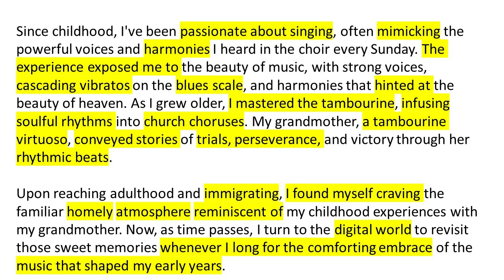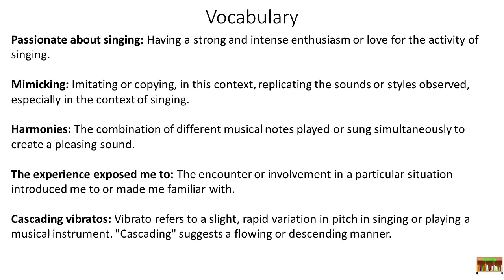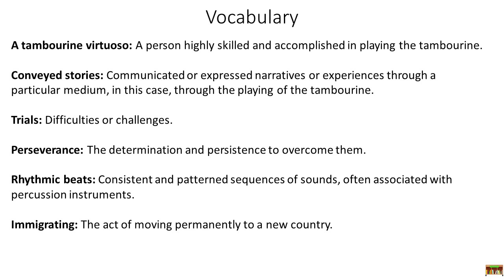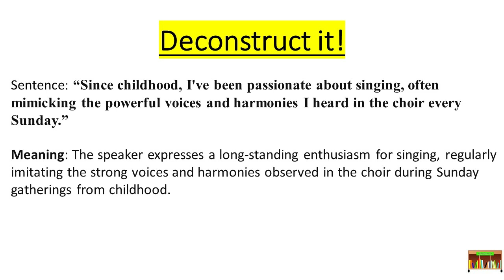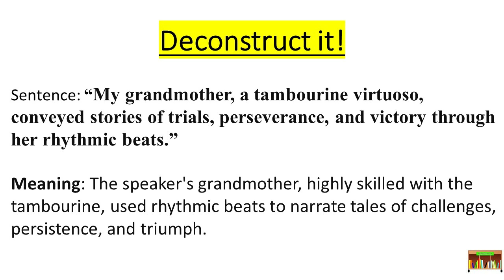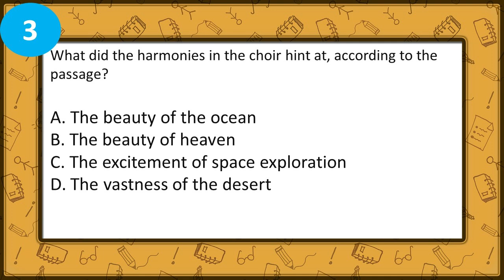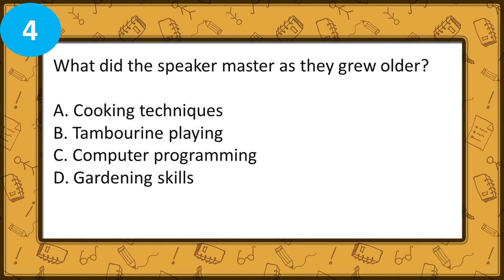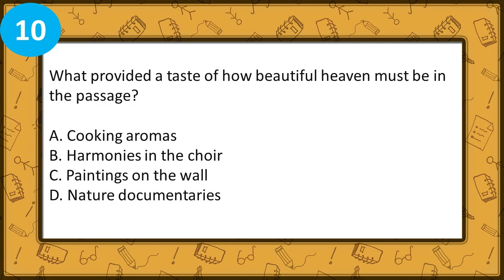Improve Your English Listening and Reading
Join us as we read about one person's recollection of musical inspirations. Through this video and  more to come, you'll have the opportunity to learn vocabulary and strengthen your listening skills.

Our Channel is designed to provide an enjoyable and educational experience. As you watch, you'll encounter exercises to help you improve your listening, speaking and reading skills. Improve your reading skills with on-screen captions that align perfectly with the dialogue, allowing you to follow along effortlessly.

Each upload provides an excellent opportunity to practice and to improve your English.

Strengthen your English listening and reading skills. The more you watch, the more confident you'll become in understanding natural English conversations.